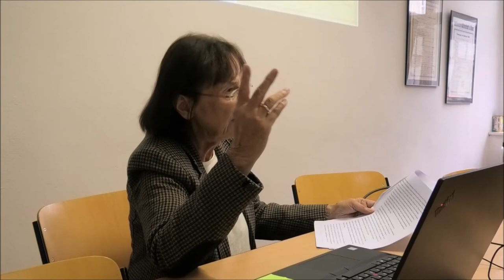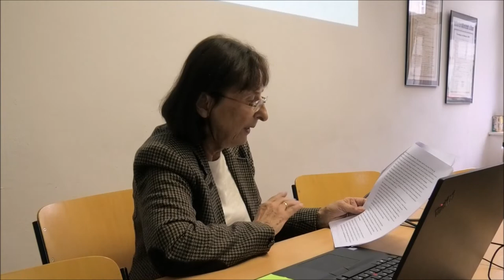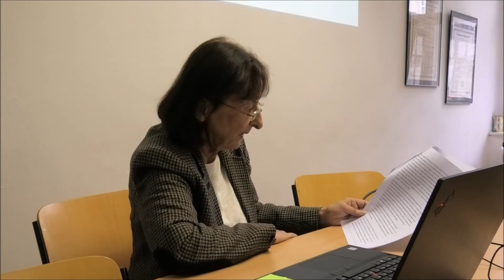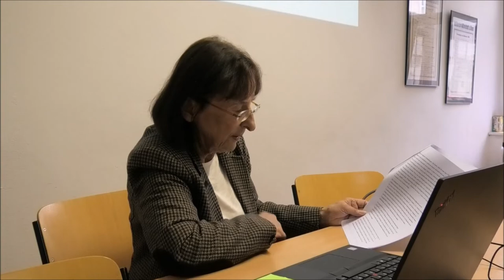Ursula Prokop: Das Wittgenstein-Haus – gebaute Philosophie?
Ursula Prokop: Das Wittgenstein-Haus – gebaute Philosophie? Zur Entstehungsgeschichte und dem sozialen Umfeld des sog. „Wittgenstein-Hauses"
Vortrag im Rahmen der Tagung: "Zeit der Unkultur: Ludwig Wittgenstein im Österreich der Zwischenkriegszeit"
Gehalten am 15. Oktober 2021
am Institut für Wissenschaft und Kunst
Berggasse 17, 1090 Wien